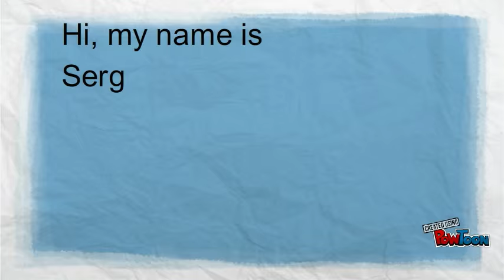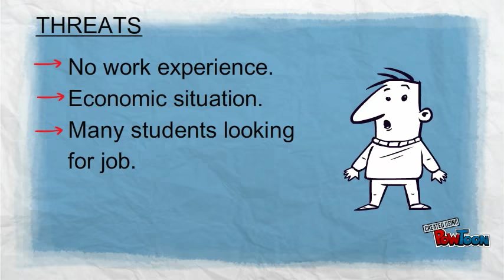PERSONAL SWOT ANALYSIS